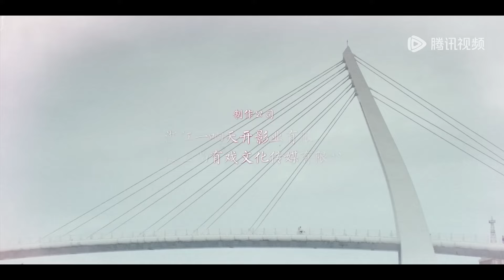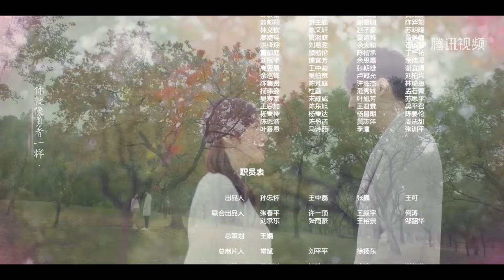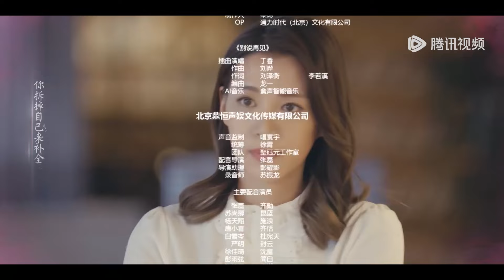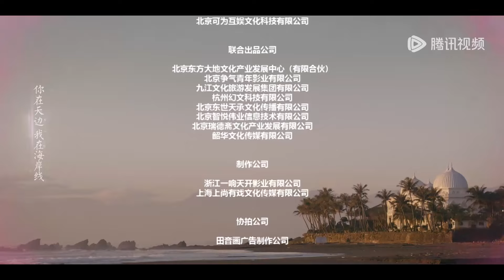【都市奇缘】ENG SUB【喜欢你时风好甜 Flipped】EP10 想抓住风，更想留住你（高瀚宇、陈芋米）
❗正片完整版屏蔽以下地区：
文莱,香港,日本,柬埔寨,韩国,老挝,缅甸,澳门

《喜欢你时风好甜》故事主要讲述了从小被爸爸严加管教导致有些“叛逆”的少女双双在离家出走追求梦想的时遇见了一个才华横溢却冷漠敏感的男人齐勋。齐勋由于儿时的一场意外车祸与妹妹都获得了非同寻常的能力，也正是因为这样的能力，妹妹齐恬始终处于命悬一线的状态，这使齐勋在遇见双双后开始怀疑并调查她是否是救齐恬的“解药”，当他确认双双就是自己苦苦寻找的那个人时，却发现自己已经爱上了双双，主人公们逐渐陷入进退两难的境地：齐勋是选择恋人还是妹妹，双双是选择牺牲还是逃避，昆蓝是选择齐恬和双双,齐恬是选择活下去还是成全哥哥. 所有角色都在“爱”的抉择中受伤，却又在学会成长…
☞主演： 高瀚宇、陈芋米、谷蓝帝、林妍柔、孙克杰、王思平、朱文超

00:00 Download "WeTV/Tencent Video (for The US)" APP Watch More Episodes
01:00 Join Membership Watch Full in Advance